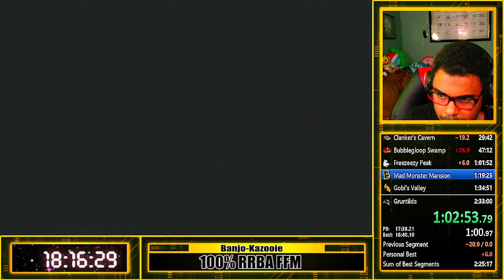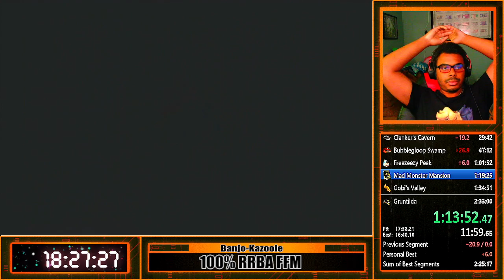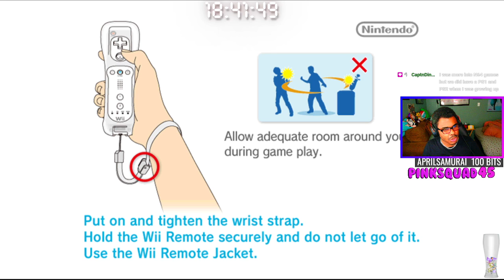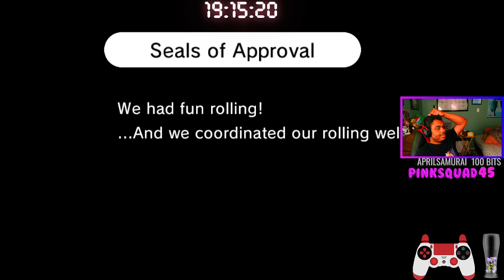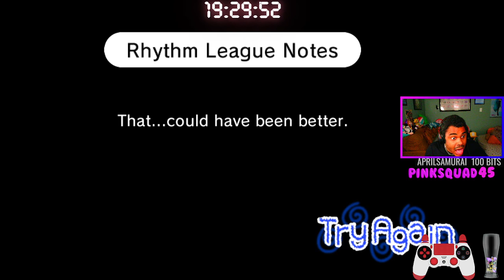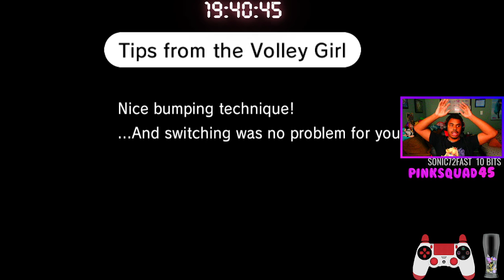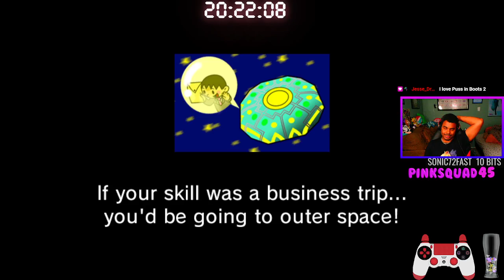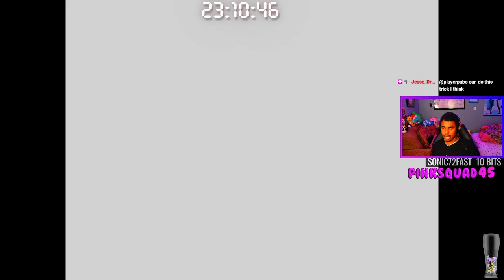Fixed My Hat in Time! 100% Banjo Runs!